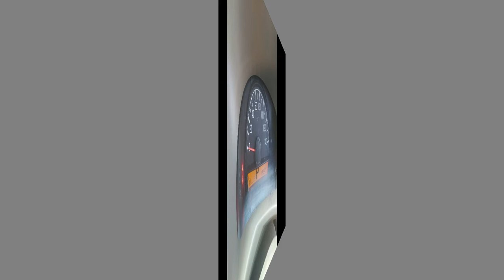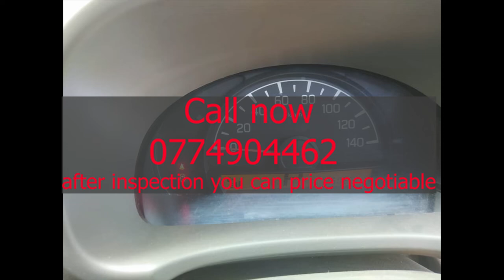ikman lk | vehicle for sale in sri lanka | Vahana sale srilanka |wahana